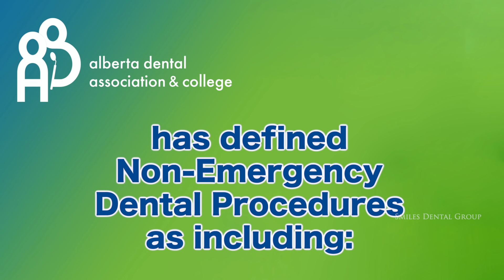COVID-19 Related Restrictions on Dental Care in Alberta.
As of Mid-March 2020, Alberta Dentists can only provide Emergency Dental Treatment under certain circumstances. This video describes what conditions could be considered a 'Dental Emergency'. It is expected that the restrictions to provide dental care will be lifted by May 14, 2020 in Alberta.